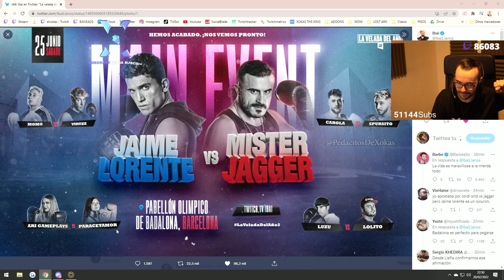Xokas QUIERE que le LLAMES SEÑORITO 👸🏻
perdone usted señor xokas